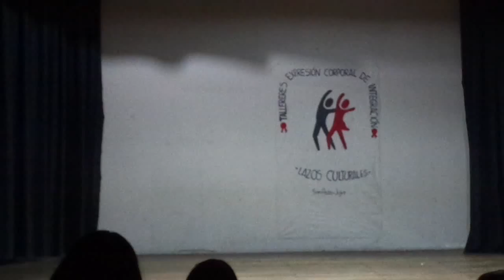01-09-2015- LOURDES EN EL TALLER DE EXPRESIÓN CORPORAL-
LOURDES ACTUANDO EN UN  NÚMERO PRESENTADO POR EL TALLER DE EXPRESIÓN CULTURAL "LAZOS CULTURALES"- EN CASA MUNICIPAL DE CULTURA- SAN PEDRO DE JUJUY- MARTES 1 DE SETIEMBRE DE 2015